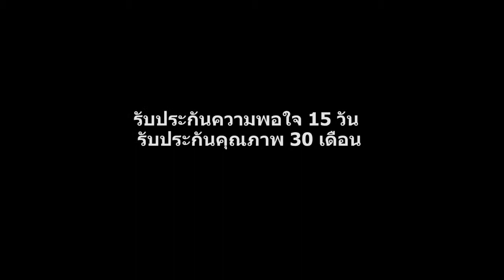VAN PARADISE V5 for Hyundai H1 : Ads Presentation[211] by DR Motion | BONKEYFILM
Presented by DR Motion
Production by BONKEYFILM